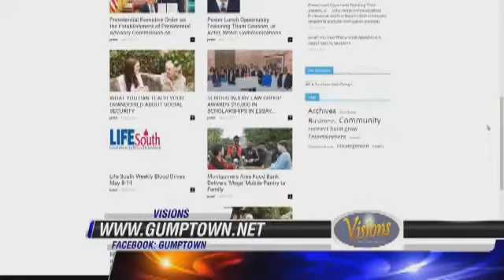Visions: Jamal Thomas of Gumptown - WSFAcom